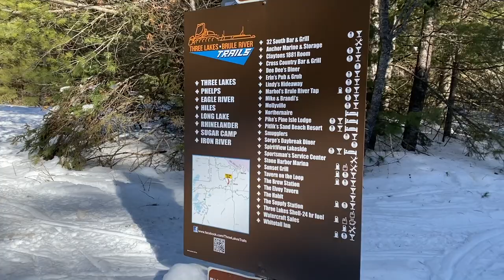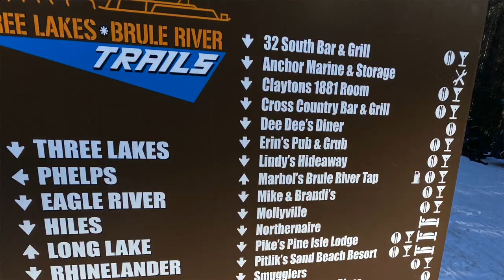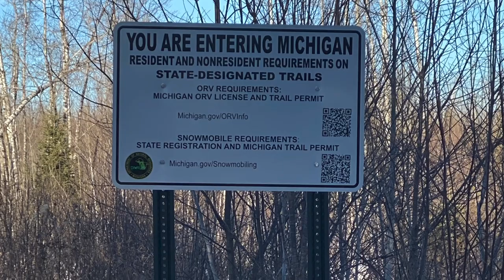Snowmobiling Wisconsin Northwoods - St Germain to Iron River, MI and back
February 11th 2023.  Temps were warm in the lower 40's.

Started in St Germain, WI to our first stop for gas in Three Lakes, WI.  Then proceeded to 32 South Bar and Grill.  Rode the Three Lakes Bruce River trails up to the Whitetail Inn in Tipler, WI for lunch.  Then headed north to Iron River MI and had a snack at the Wooden Nickel Pub and Grill.

From there West to Watersmeet and South down through Land O Lakes and Conover to Red White & Brew in St Germain for Dinner.  Quick Birthday cake at Mackz Hideaway and ended the night at Sister's Saloon in St Germain WI.

Total mileage 190(ish).